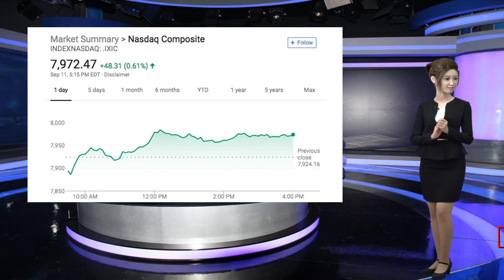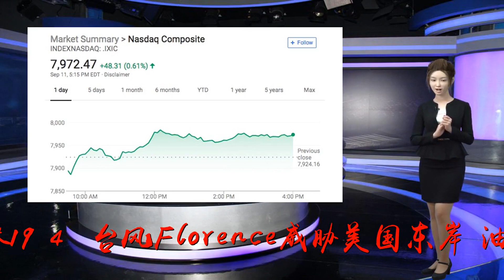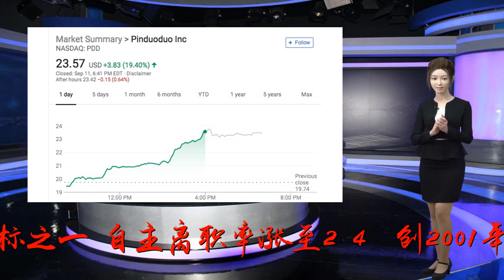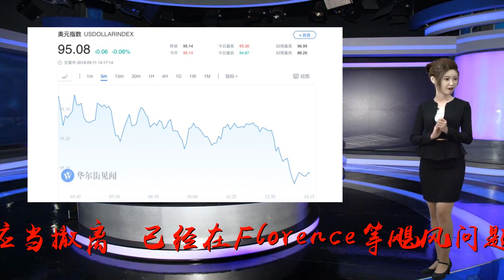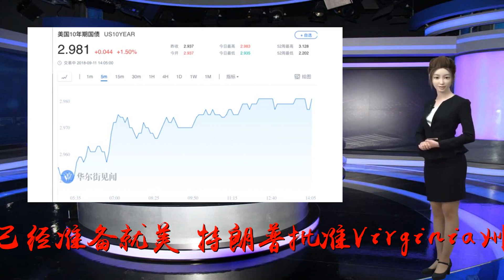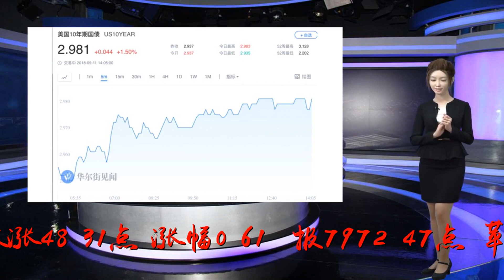美股集体上扬！科技股领涨，拼多多暴涨近20%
谢谢！标普涨0.38%，道指涨超百点，纳指涨0.61%。苹果明天将召开发布会，股价今日上涨2.5%，特斯拉收跌2.1%，拼多多大涨19.4%。台风Florence威胁美国东岸，油价上涨，10年期美债收益率上涨。数字货币集体下跌。隔夜市场要闻美国7月JOLTS职位空缺693.9万人，创历史新高；职位空缺连续四个月高于求职人数，7月差值也创历史峰值。前任美联储主席耶伦看重指标之一：自主离职率涨至2.4%，创2001年以来最高。达利欧称从经济周期的角度，其更加担心未来的两年，现在股市的涨势已经大幅领先于税改的利好，投资者未来应当在股市中采取更加防御性的姿态。路透社援引两位直接了解加拿大谈判策略的信源称，加拿大准备好允许美国奶制品“有限进入”该国乳业市场。美国总统特朗普称，加拿大希望达成协议。美元兑加元跌近百点，跌超0.7%，重新逼近1.30关口，基本回吐9月以来全部涨幅。美国总统特朗普表示，飓风Florence未来可能经过的地区的民众“都应当撤离”。已经在Florence等飓风问题上聆听简报。美国民众的安全具有优先性，联邦政府已经准备就绪。特朗普批准Virginia州进入紧急状态的声明。股市标普500指数收涨10.76点，涨幅0.37%，报2887.89点。道琼斯工业平均指数收涨113.99点，涨幅0.44%，报25971.06点。纳斯达克综合指数收涨48.31点，涨幅0.61%，报7972.47点。苹果收涨2.53%，结束此前连跌五个交易日的遭遇；亚马逊收涨2.48%，此前连跌四天；奈飞收涨2.16%，微软收涨1.7%，谷歌母公司Alphabet收涨1.27%，推特收涨1.15%，Facebook收涨1.07%，AMD收涨0.7%，较3月份收盘涨超199.50%；IBM收涨0.58%；英伟达则收跌0.7%，特斯拉收跌2.12%，美光科技收跌2.9%，英特尔收跌2.96%，博通收跌3.35%，恩智浦收跌4.39%。中概股人人公司收涨57.66%，拼多多收涨19.40%，哔哩哔哩（B站）收涨4.69%，京东收涨2.11%，百度收涨1.18%，阿里巴巴收涨0.7%，网易收涨0.21%；欢聚时代则收跌0.16%，陌陌收跌0.47%，爱奇艺收跌0.93%，新浪收跌0.95%，虎牙收跌1.51%，微博收跌2.75%。富时泛欧绩优300指数收跌0.11%，报1465.20点。欧洲STOXX600指数收跌0.05%，报375.31点。德国DAX30指数收跌0.13%，报11970.27点。法国CAC40指数收涨0.27%，报5283.79点。英国富时100指数收跌0.08%，报7273.54点。商品油市收涨逾2%美油创一周收盘高位，投资者关注美国飓风天气和对伊朗的制裁。WTI10月原油期货收涨1.71美元，涨幅2.53%，报69.25美元/桶，创一周收盘新高。布伦特11月原油期货收涨1.69美元，涨幅2.18%，报79.06美元/桶，创6月29日以来前月合约收盘新高。COMEX12月黄金期货收涨0.2%，报1202.20美元/盎司。伦镍跌至八个月最低位，市场情绪谨慎之际受累于钢材价格疲软。LME期镍收跌1.5%，报12230美元/吨，一度跌至12165美元/吨，创2017年12月29日以来盘中最低位。LME期锌收跌2.9%，报2311美元/吨，创8月16日以来收盘新低。LME期铝收跌2.4%，报2044美元/吨。LME期铜收跌0.9%，报5859美元/吨。LME期铅收跌3.1%，报1965美元/吨。LME期锡收跌0.2%，报19045美元/吨。外汇离岸人民币（CNH）兑美元北京时间04:59报6.8755元，较周一纽约尾盘跌66点，盘中整体交投于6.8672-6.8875元区间。美元指数上涨0.1％，至95.23。欧元小幅下挫至1.1587。英镑兑美元下跌0.1％，至1.3010美元。美元兑日元汇率上涨0.5％，至111.63。债市10年期美国国债收益率上涨4个基点，至2.98％，而两年期国债收益率上涨4个基点，收于2.75％。美国财政部今日出售350亿美元的三年期国债，收益率2.821％，为2007年5月以来的最高水平。德国10年期国债收益率上涨3个基点，至0.43％，而意大利10年收益率小幅上涨4个基点，至2.78％。